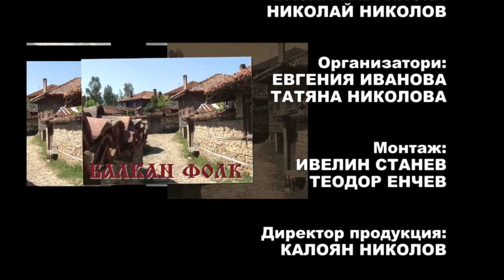Balkan folk 908 HD (July 2018)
Balkan folk/ Балкан фолк 908 HD (юли 2018) week TV show/седмично предаване TV Eurofolk

1. "Пофалил се млад Витан" - Мъжка фолклорна певческа група "Русалии" към НЧ "Самообразование 1928" - с. Бачево, общ. Разлог
2. "Дорде дружина задои" - Мъжка фолклорна певческа група "Русалии" към НЧ "Самообразование 1928" - с. Бачево, общ. Разлог
3. "Копаница" - Танцов състав "Средногорски полъх" - гр. Ихтиман
4. "Кода" – Танцов състав "Средногорски полъх" - гр. Ихтиман
5. „DAF and NEY”- Музикална група „Nasout Music“ – гр. Техеран, Иран
6. Традиционна музика от Иран - Музикална група „Nasout Music“ – гр. Техеран, Иран

1. "Pofalil se mlad Vitan" - Male folk singing group "Rusalii" at "Samoobrazovanie 1928" Community center - Bachevo village, Bulgaria
2. "Dorde druzhina zadoi" - Male folk singing group "Rusalii" at "Samoobrazovanie 1928" Community center - Bachevo village, Bulgaria
3. "Kopanitsa" - Dance group "Srednogorski polah" - Ihtiman, Bulgaria
4. "Koda" – Dance group "Srednogorski polah" - Ihtiman, Bulgaria
5. „DAF and NEY”- Music group „Nasout Music“ – Teheran, Iran
6. Traditsionna muzika ot Iran - Music group „Nasout Music“ – Teheran, Iran